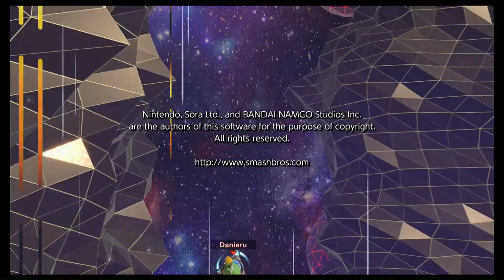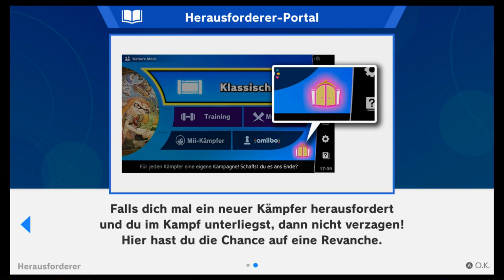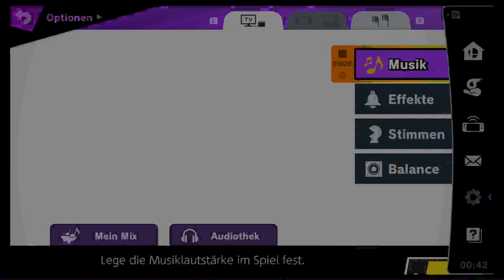Klassisch Kirby & Captain Falcon | Super Smash Bros. Ultimate | Blind Deutsch Let's Play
Der Falcon ist da!

Nintendo